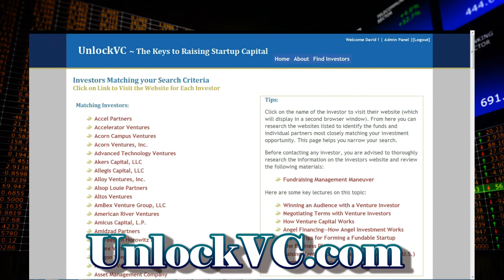Are Apple, Samsung, Motorola & Microsoft FRAND-ly Patent Licensing Allies?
Explains how standards setting bodies require members to license "essential" patents to competitors on Fair Reasonable And Non-Discriminatory terms, and how Apple is requesting clarification of what this means.